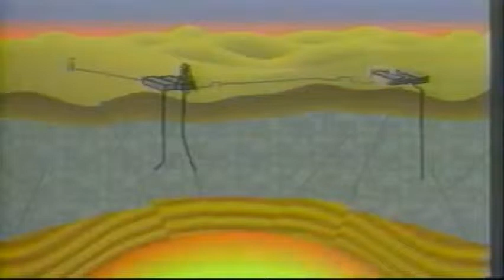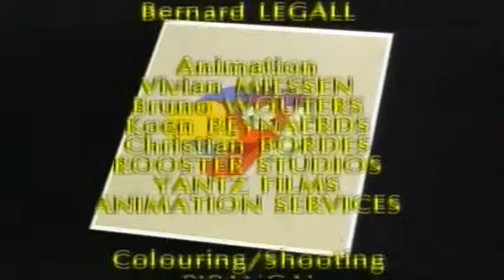Episode 60 Dodo And The Geysers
In the middle of a picnic, Dodo wants to warm up his food...Lady Nature is going to show her kindness in regard to him by placing a handy geyser along his path.
Script : Christian Joller, Jean-Luc Fromental, Director : Francis Nielsen, Music : Dom Torche, Christian Joller